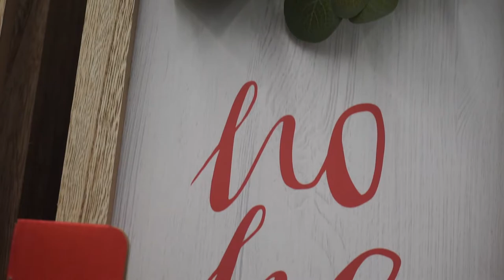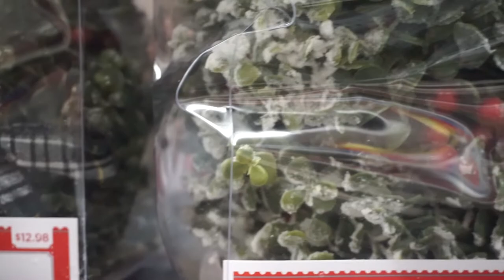WALMART CHRISTMAS DECOR 2020| SHOP WITH ME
Hey you! In today's video I will show you WALMART'S CHRISTMAS DECOR 2020. I will also show you the WALMART CHRISTMAS TREE and the WALMART CHRISTMAS TREE DECORATIONS. WALMART HAS SOME AFFORDABLE CHRISTMAS DECOR that I think you would love! Let us know what colors you will be doing for the CHRISTMAS DECOR 2020.

walmart christmas decor 2020
Best Christmas decor 2020
Bits of bri
auntie coo coo
shop with me
christmas shop with me 2020